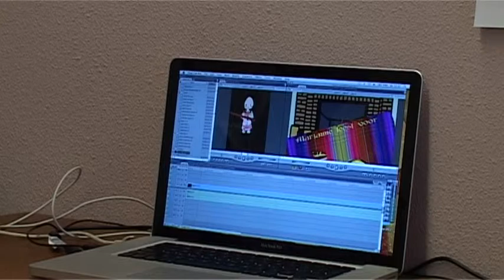Mariannne leest voor over Aya uit Japan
Verhaal en tekeningen:Anita Scheerder. Achtergronden: David Szentpetery. Muziek: Ruloff Manuputty. Montage: Lyda van den Berg